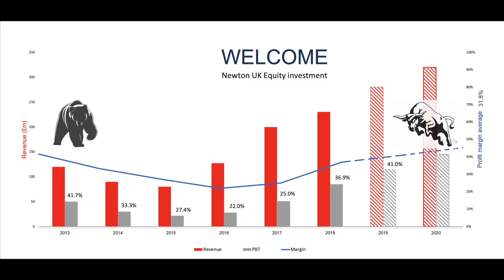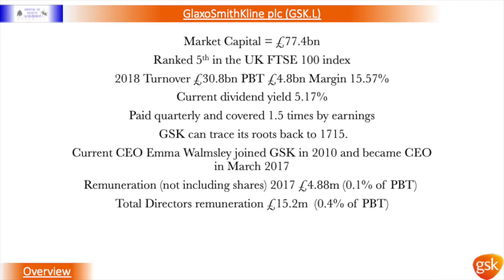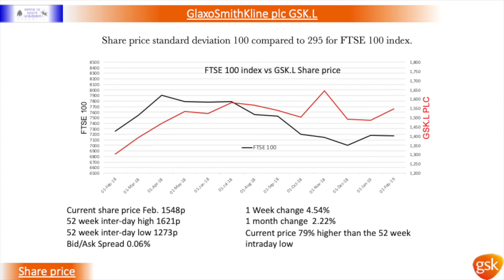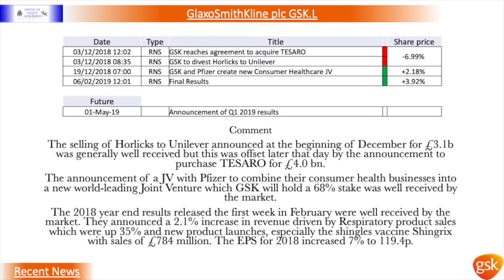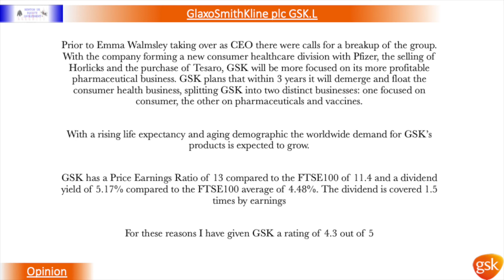GSK PLC. Is it a good investment based on 2018 full year results?